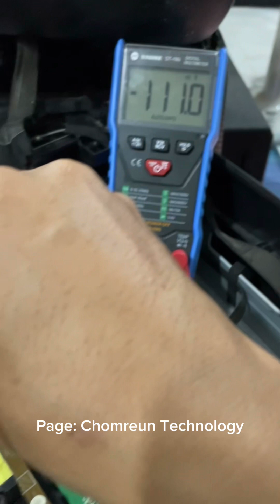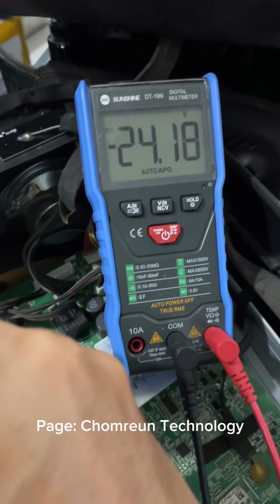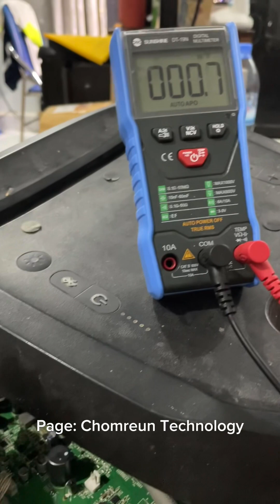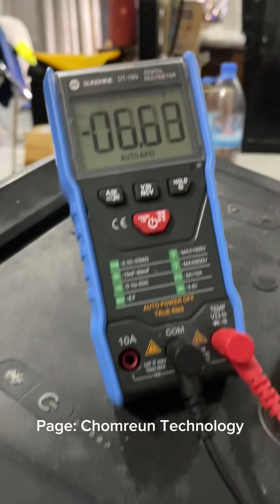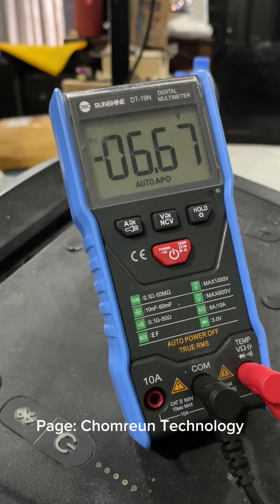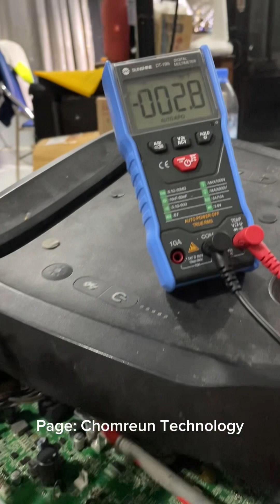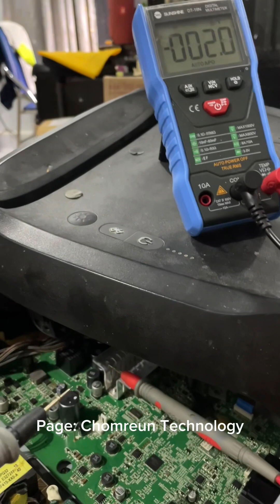Fix JBL Partybox 300 | ជួសជុល JBL Partybox 300 បើកមិនចេញ